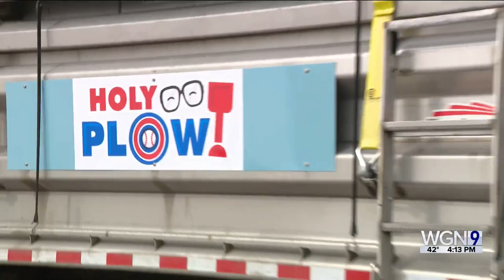'Sleet Home Chicago': City snowplow naming contest winners revealed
Coming to a snowy Chicago street near you, Salter Payton could be clearing the way as one of seven newly named city snowplows.